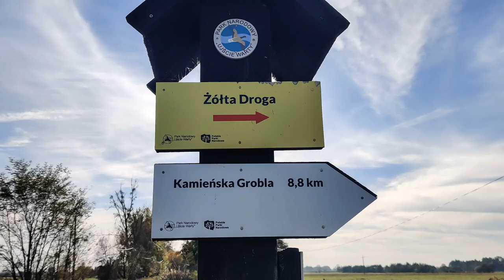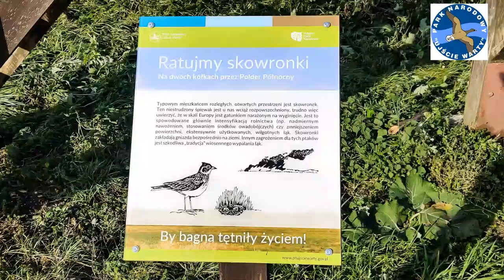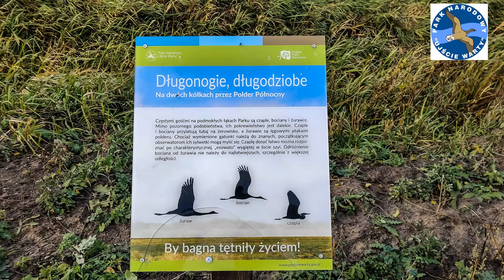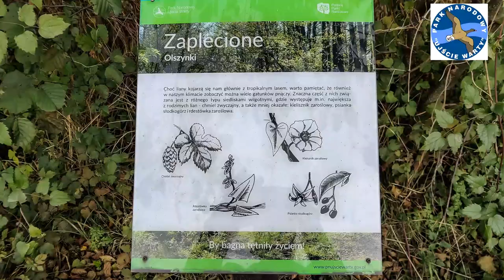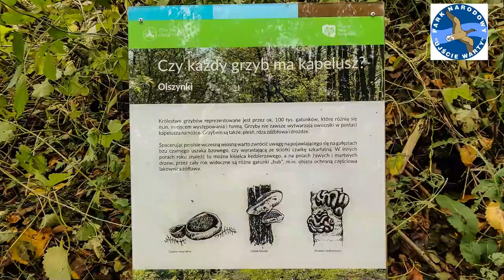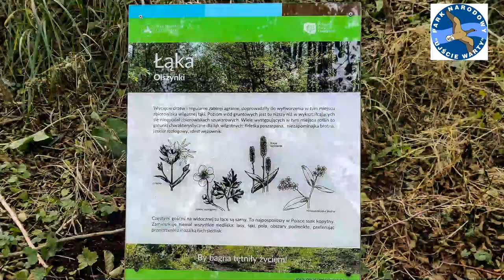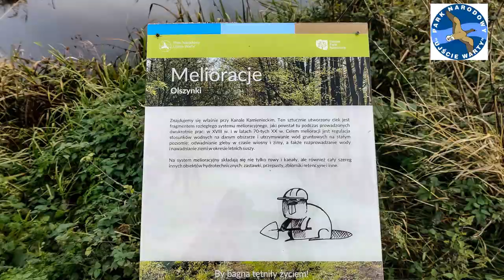ROWEREM PO FOLDERZE PÓŁNOCNYM PN UJŚCIE WARTY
Filmik o przejeździe rowerami po Parku Narodowym "Ujście Warty" a ściślej szlakiem "Żółta Droga".